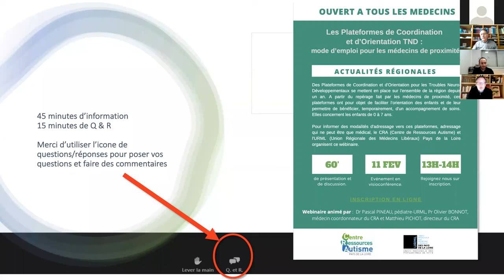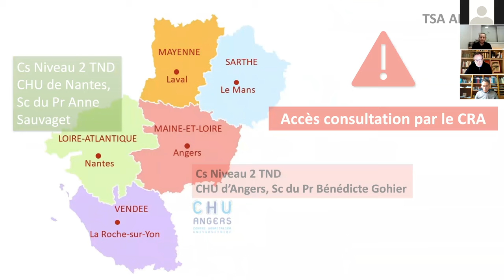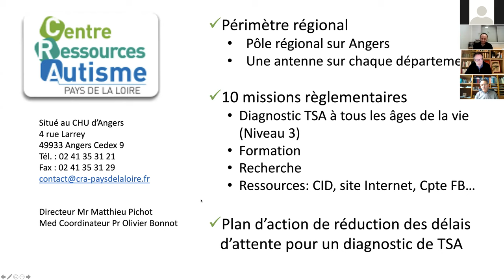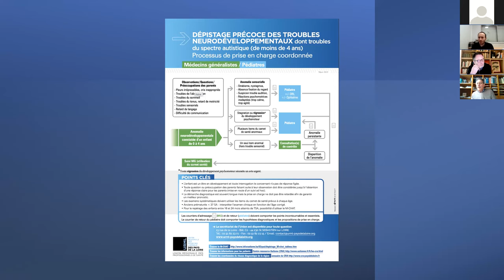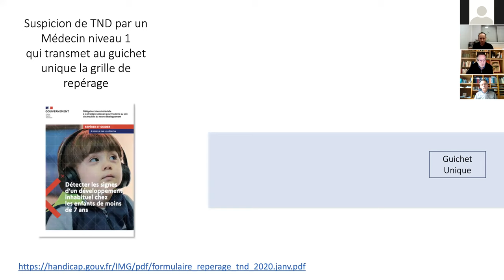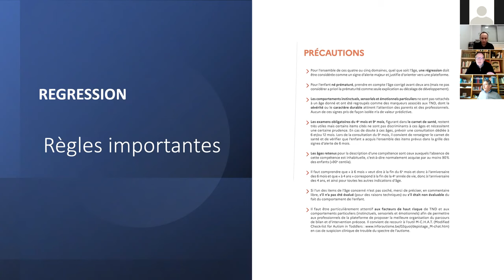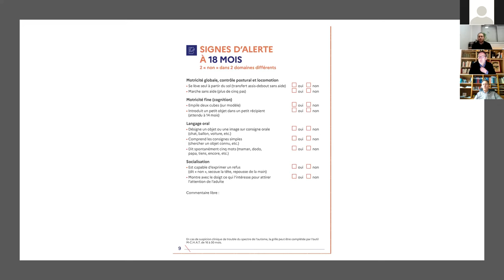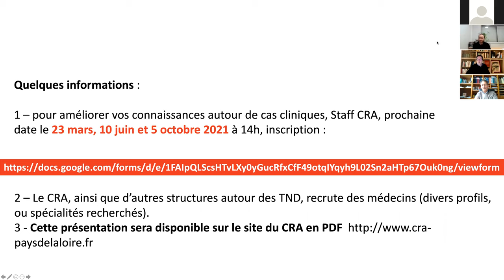Le repérage précoce en Pays de la Loire - février 2021 par l'URML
Webinaire sur le repérage précoce en Pays de la Loire organisé en février 2021 par l'URML et le CRA des Pays de la Loire.